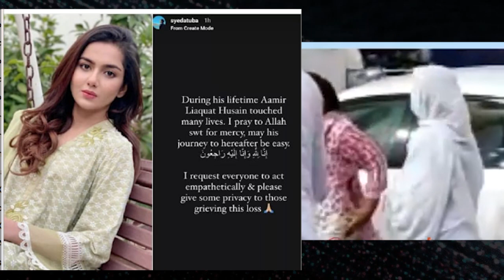Aamir liaquat's wives reaction | bushra, tuba, Dania malik messages life707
Aamir liaquat's wives reaction
bushra, tuba, Dania malik messages
Aamir liaquat share emotional message for wives